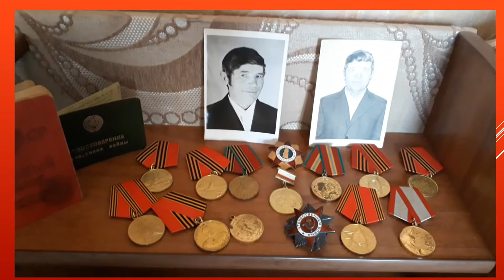Шайтанова Ольга гимназия 1 2А